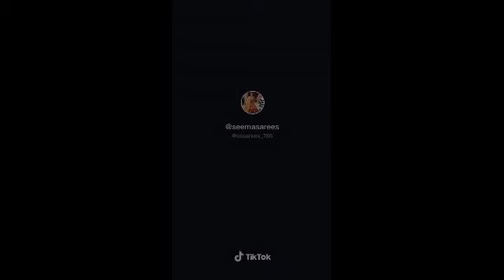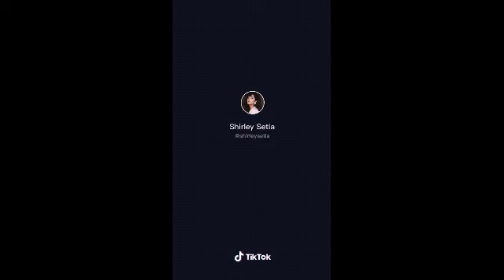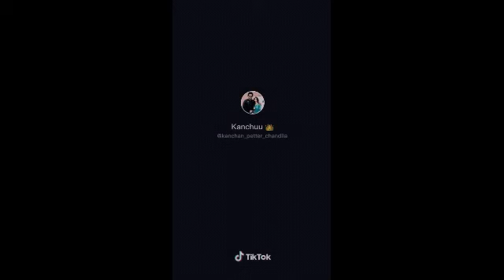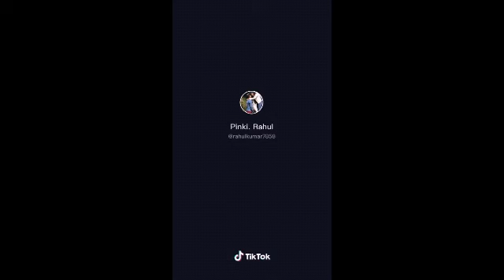bulaate log pyaar se ravan hun main